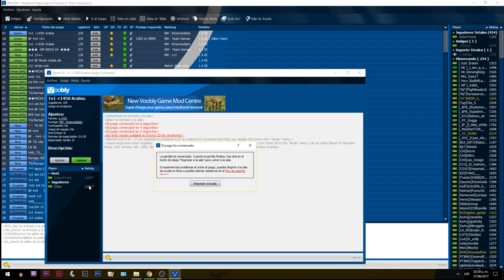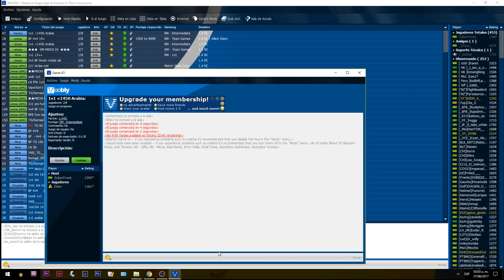1v1 | Mayas vs Chinos | vs Eiber